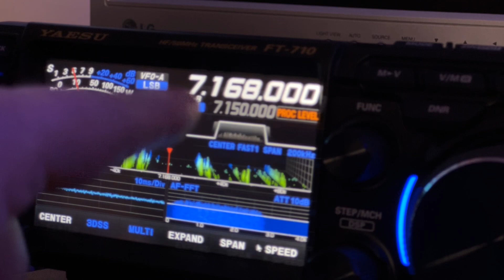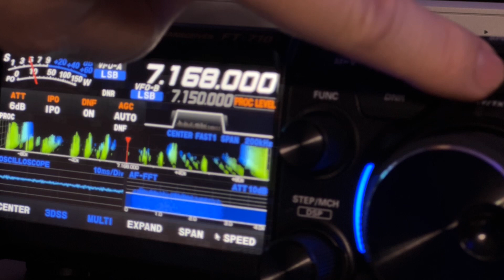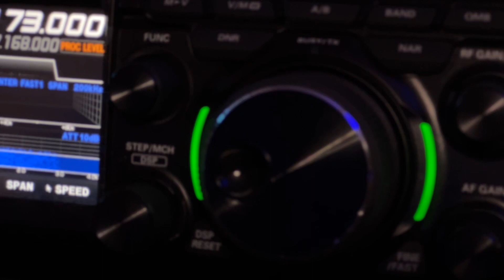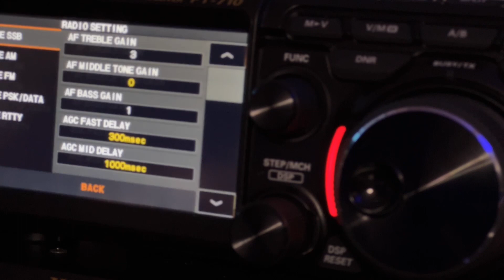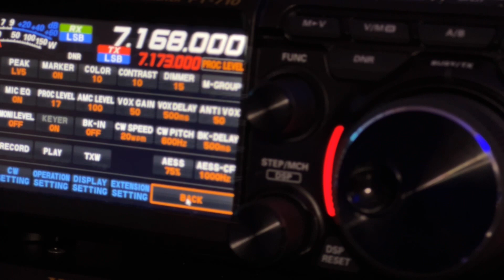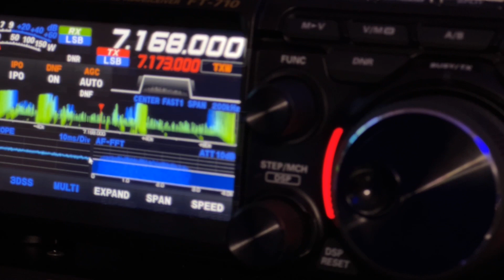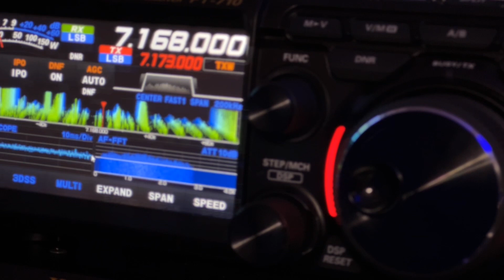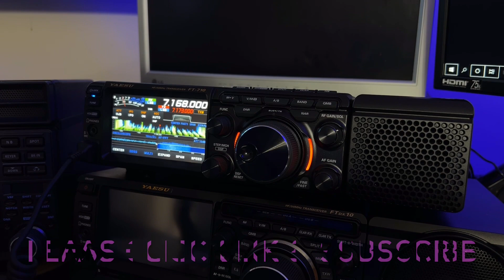Yaesu FT-710 AESS: How To Work A Split (video #27 in this series)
I’ve had a number of requests to shoot a video series about the Yaesu FT-710 AESS, similar to my FTdx10 series. Ham Radio Outlet loaned me a Yaesu FT-710 AESS for just that purpose.

In this video I show how to configure and use the dual VFOs for split frequency operation. The procedure to configure for split operation is different for the FT-710 than for other Yaesu transceivers. But, as you will see, there are some nice visual aids.

73, de N4HNH